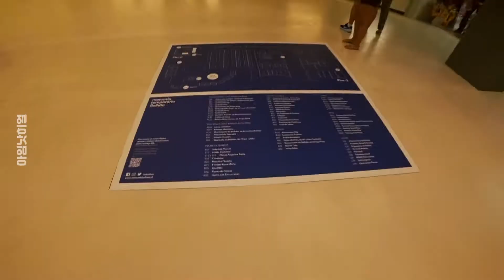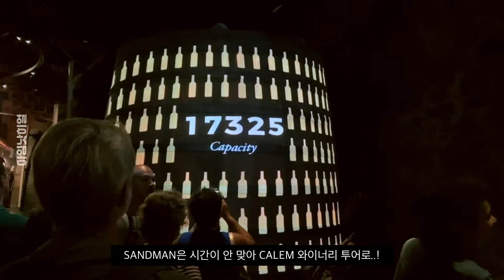여행 브이로그 | DAY4 포르투 시장 구경, 와이너리, 파두 공연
2019년 6월 스페인 바르셀로나, 포르투갈 포르투 여행 브이로그

이 날은 친구와 따로 다녔던 날이에요.
칼렘 와이너리 투어(파두공연+와인 시음 포함)는 22유로 정도 되었던 걸로 기억합니다.
저는 예약없이 가서 현장에서 구했는데, 예약을 하고 가시는 걸 추천합니다!

*Credit
(오프닝 부분)